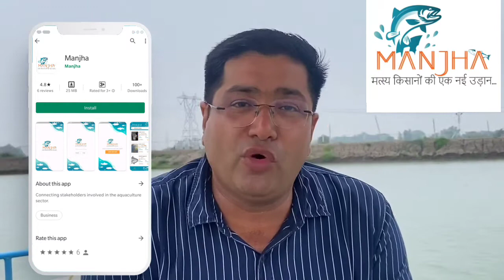प्रगतिशील मत्स्य किसान श्री रजनीश चौधरी जी मांझा के बारे में बताते हुए....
"मत्स्य किसानों की एक नई उड़ान"  जिसके तहत मत्स्य किसान भाई अपना फिश सीड  नजदीकी किसान भाई को बेच व उनसे खरीद सकते है, बिना किसी शुल्क के। आप भी इस नई उड़ान का हिस्सा बनिए और अपने साथी मत्स्य किसान भाई को इस मंच के बारे में बताए। फिश फार्मिंग से जुड़ी जानकारी के लिए like करे "manjha" पेज को और साथ ही अपने किसान भाई को भी इसके बारे में बताएं।